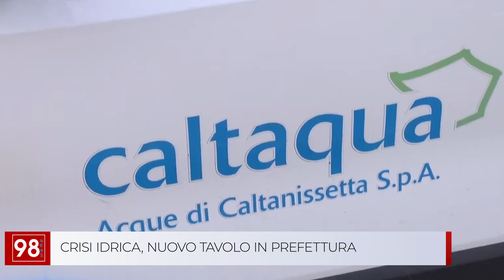CRISI IDRICA, NUOVO TAVOLO IN PREFETTURA